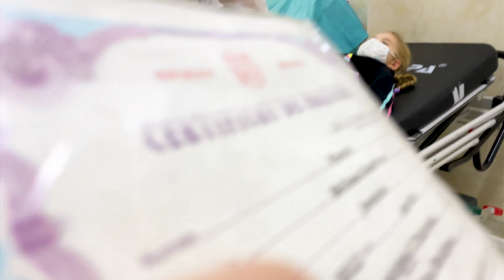La 2 ani de la GRADINITA imediat la SCOALA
La 2 ani de la GRADINITA imediat la SCOALA. Matei merge la creșă. Ne vizitează finii.

⚠️ ATTENTION! ⚠️